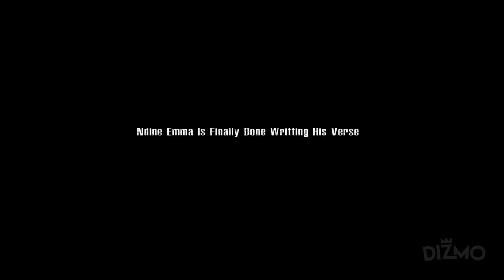Dizmo link up with Ndine Emma in Dj Mzanga man recording studio for a Collaboration